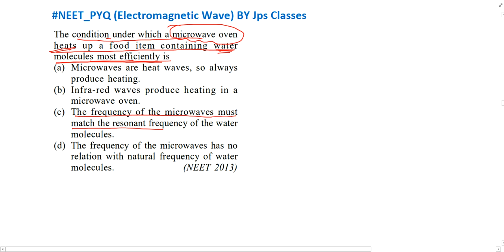The condition under which a microwave oven heats up a food item containing water molecules most ...